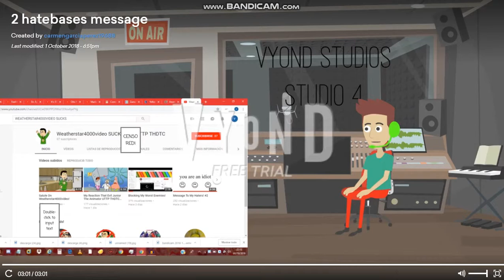An angry message to 2 hatebases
No credit to the users shown they are
TTTEandspongebobyes furf*gs no He is ruining GoAnimate
And Weatherstar400video sucks a** uttp he cyberbullies weatherstar4000video on youtube